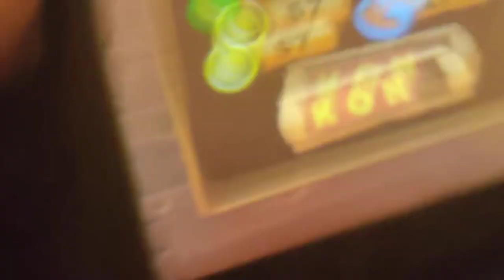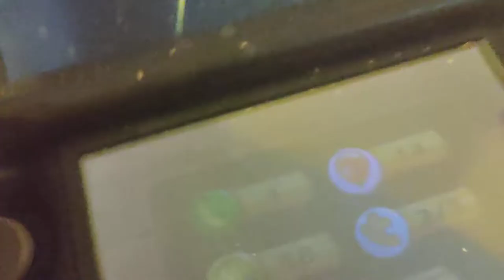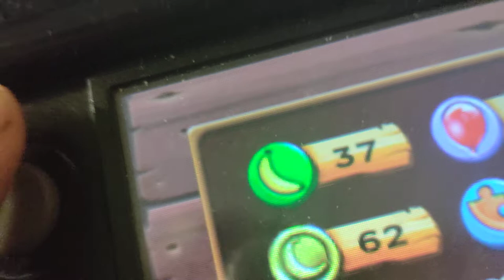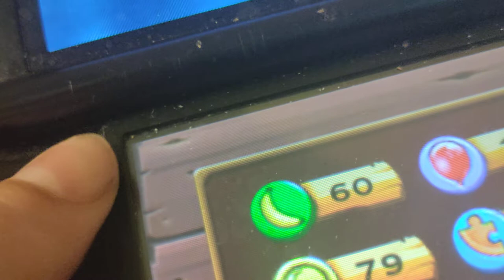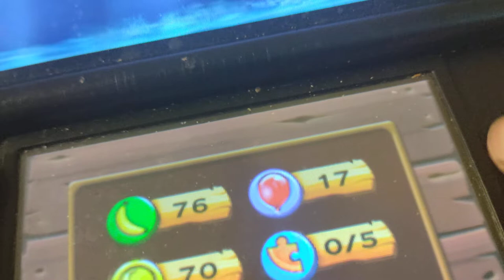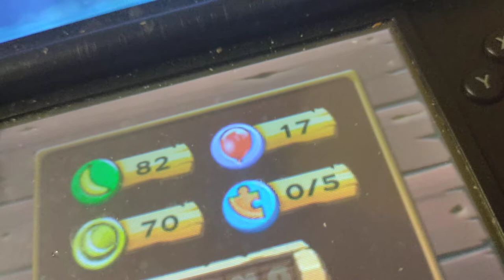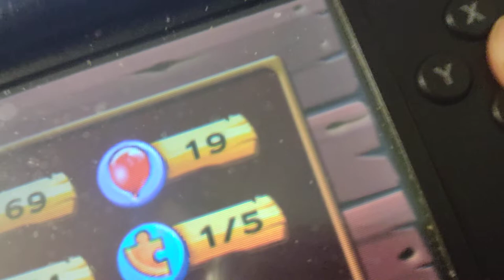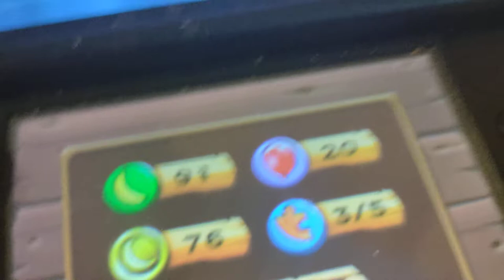Donkey Kong Country Returns let's play part 3 2-1 2-2 2-3 2-4 2-5 2-6